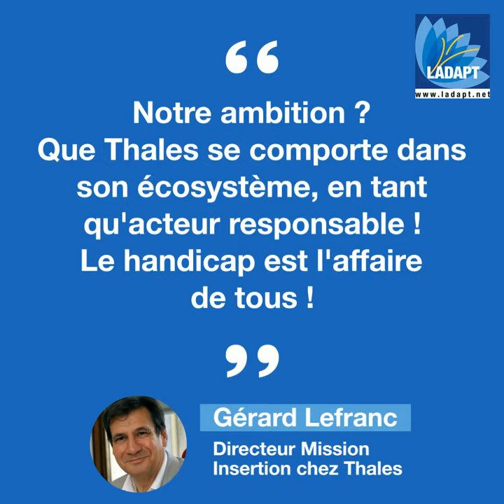📣 Thales, partenaire de la SEEPH2021 !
Leader de son secteur, le Groupe Thales construit depuis plus de 30 ans une politique handicap, solide et concrète, qui permet de faire avancer la place des personnes en situation de handicap.

Au sein même de l’entreprise en France, 2200 personnes en situation de handicap sont présentes sur l’ensemble des métiers. Thales s’attache à recruter, former et accompagner ses salariés dans les meilleures conditions. Pour Gérard Lefranc, Directeur de la Mission Insertion et chargé de la politique handicap, “Le handicap ne fait pas l’identité de la personne”.

Et vous, que ferez-vous pour faire bouger les lignes ?